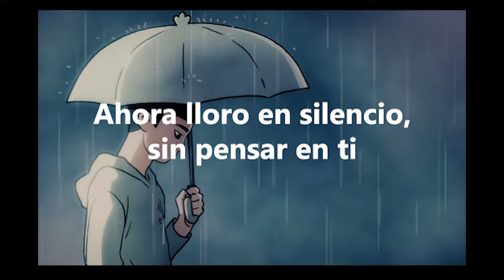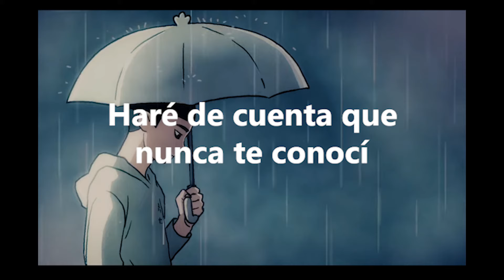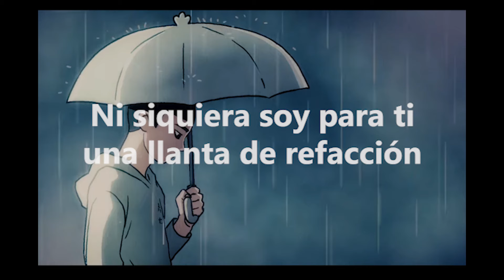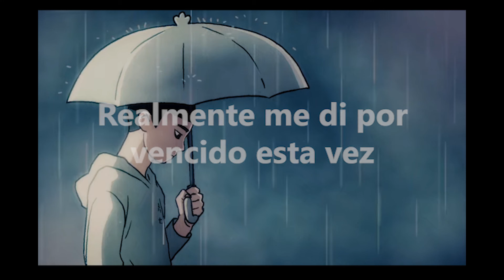La Triste Canción Del Gato en Scissor Seven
中文名称连备胎都不是 Nombre de la canción: Neumático de Refacción
所属专辑 《伍六七 原声大碟 El álbum " WuLiuqi Original Soundtrack "
发行时间      2019年11月6日 Tiempo de lanzamiento 6 de noviembre de 2019
歌曲原唱 杨振宇 Cantante

Animación
Original de Netflix

他又来牵起你的手
你还在他身边等候
无法言语
我是什么
这样傻傻的我怎么守护你
我连备胎都不是
却包容你的放肆
这次我静静哭了没有想你
不要再相遇
这次我真的放弃
我该如何假装从没爱过你
我连备胎都不是
不想做爱的影子
这次我静静哭了选择放弃
我们不在一起
也许是命中注定
我想我从没有遇见你
再次遇见你
无法言语
我是什么
我连备胎都不是
不想做爱的影子
我们不在一起
也许是命中注定
再次遇见你
我连备胎都不是
却包容你的放肆
不要再相遇
这次我真的放弃
我连备胎都不是
不想做爱的影子
我们不在一起
也许是命中注定
其实我很想再次遇见

Lyrics English
He came to hold your hand again
You are still waiting beside him
Unable to speak
How can I protect you so silly
I'm not even a spare tire
But tolerate your wanton
I cried quietly this time without thinking of you
Don't meet again
I really gave up this time
How can I pretend I never loved you
The shadow of not wanting to have sex
This time I cried quietly and chose to give up
We are not together
Maybe destined
I think I never met you
Meet you again
Unable to speak
What am I
Maybe destined
Meet you again
Don't meet again
I cried quietly this time and chose to give up
Maybe destined
Actually I really want to meet again